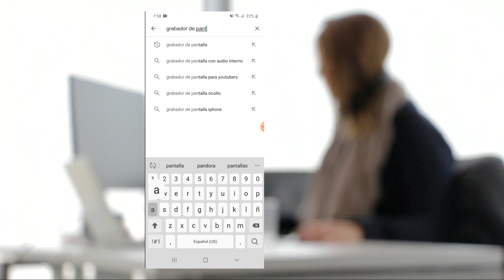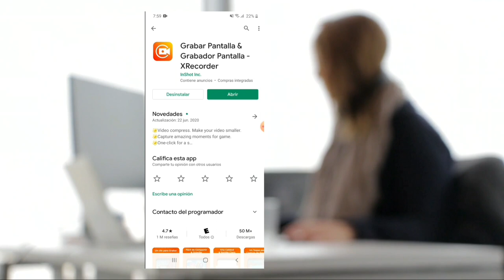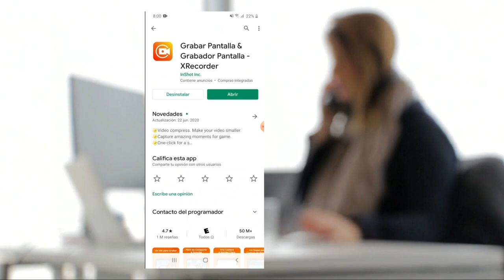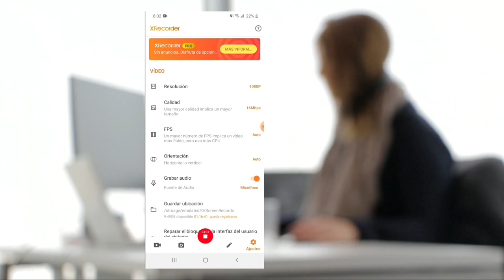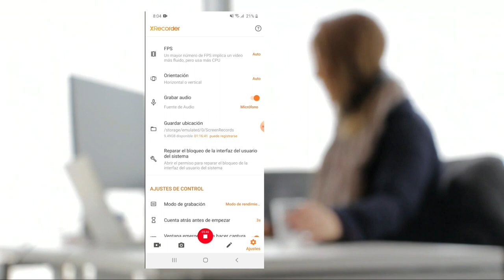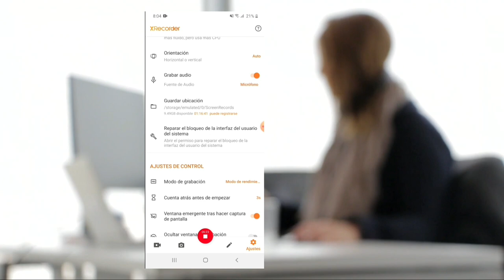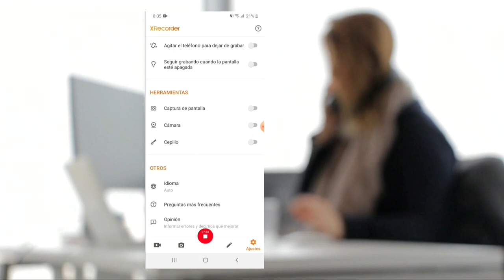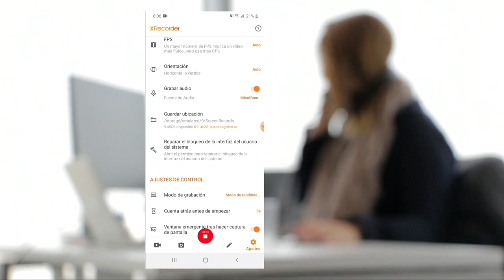El MEJOR GRABADOR de PANTALLA para ANDROID / como grabar la pantalla de tu móvil Android - ZUIT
🟠XRecorder